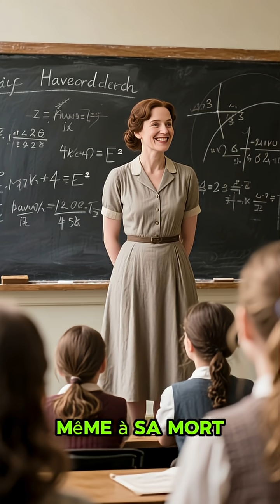Cecilia Payne : la femme qui a découvert la composition des étoiles et du Soleil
Découvrez l’histoire de Cecilia Payne, l’astronome oubliée qui révéla que les étoiles sont faites d’hydrogène et d’hélium.

La plupart d’entre nous ont appris à l’école les noms de Newton, Darwin et Einstein... /// mais presque personne ne connaît celui de Cecilia Payne. ///

On nous a dit que Newton a découvert la gravité, /// que Darwin a expliqué l’évolution, /// et qu’Einstein a révélé la relativité du temps. ///

Mais quand on lit dans un manuel que l’élément le plus abondant de l’univers est l’hydrogène... ///
Personne ne demande : qui l’a découvert ? ///

Spoiler : /// ce n’était pas un homme. ///

C’était Cécilia Payne. ///

Née en 1900, Cecilia a dû se battre dès le début. ///
Sa mère a refusé de financer ses études universitaires, /// alors elle a obtenu une bourse pour étudier à Cambridge. ///

Elle a terminé ses études... /// mais Cambridge ne délivrait pas de diplômes aux femmes. ///

Alors Cecilia a traversé l’Atlantique, /// et elle est arrivée à Harvard. ///

Là, elle est devenue la première personne à obtenir un doctorat en astronomie au Radcliffe College. ///
Sa thèse était si brillante qu’Otto Struve l’a décrite comme : ///
"La thèse de doctorat la plus brillante jamais écrite en astronomie." ///

Sa découverte ? ///
La composition même de l’univers. ///

Cecilia a démontré que le Soleil — et la plupart des étoiles — sont composés presque entièrement d’hydrogène et d’hélium. ///
Elle fut la première à l’affirmer. ///

Mais Henry Norris Russell l’a dissuadée de la publier. ///
Quatre ans plus tard... /// il l’a publiée lui-même. ///
Et l’histoire s’est souvenue de lui. ///

Même ses nécrologies ont ignoré sa plus grande découverte. ///

Pourtant, Cecilia Payne a brisé des barrières. ///
Elle fut la première femme promue professeure titulaire à Harvard. ///
Elle a inspiré des générations de scientifiques. ///
Et elle a ouvert la voie dans un monde qui ne voulait pas d’elle. ///

Cecilia Payne a découvert de quoi l’univers est fait. ///
Et presque personne ne connaît son nom. ///

Il est temps que cela change. ///